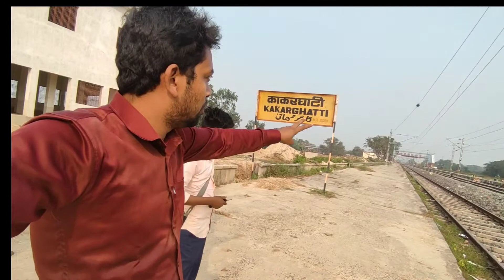New Darbhanga Railway Station|Darbhanga bypass railway station|Kakarghati To Shisho Railway station